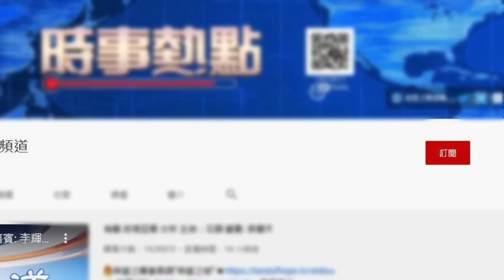鄭州京廣隧道 被拖出的公交車引質疑； "中共是自由最大的敵人" 曼哈頓集會捍衛自由； 川普鳳凰城集會演講； 俄羅斯總統普京海軍節閱兵釋放強硬信號【粵覽新聞】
鄭州京廣隧道 被拖出的公交車引質疑
"中共是自由最大的敵人" 曼哈頓集會捍衛自由
川普鳳凰城集會演講
中企大肆採購美農地 國會議員擬立法禁止
俄羅斯總統普京海軍節閱兵釋放強硬信號
全球港口告急 全球供應鏈面臨崩潰時刻
東京奧運美國目前贏得10枚獎牌 排名第二